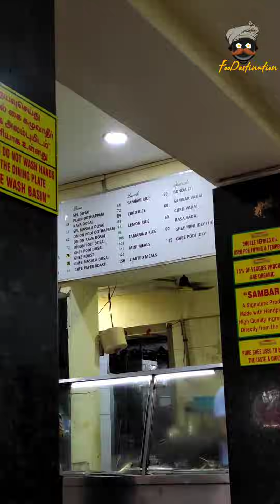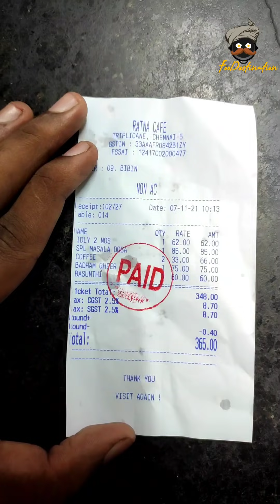ചെന്നൈയിൽ ചെന്ന് ഇറങ്ങിയപ്പോൾ തന്നെ വെള്ളപ്പൊക്കം!!!പണി പാളിയോ??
Eating good food is the favourite thing in the whole 🌎Nothing is more blissful than that❤

Share your valuable comments in the comments box